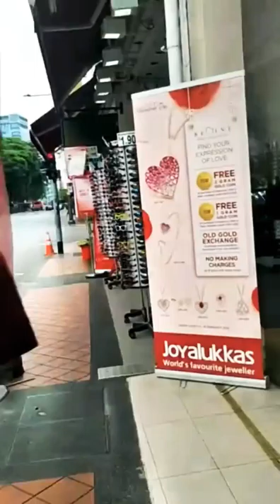Just A Small Update For Singapore 🇸🇬 Jobseekers | Little India | Useful Info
Hi friends,

This video is about a small update for jobseekers who planned to visit Singapore 🇸🇬 for job search in the coming months. and also for those who are trying for jobs from India 🇮🇳